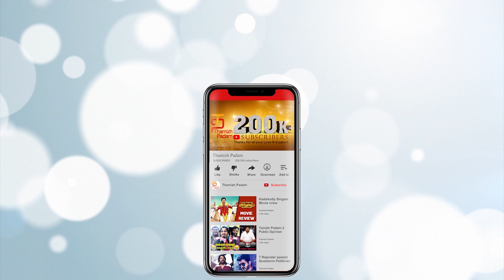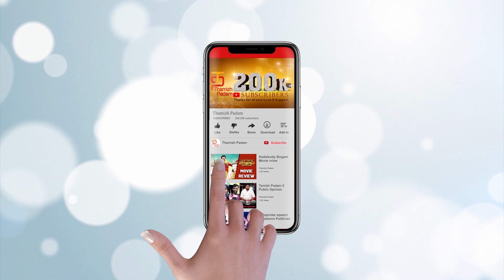DESTINESIA Short Film | Mohan Raja Speech | Psychedelic Thriller | Guru Somasundaram | Gowrishanker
DESTINESIA Short Film Launch event video on Thamizh Padam. Destinesia ft. Guru Somasundaram, Saravana Vel, Sangeetha, Ravi chandran. Written & Directed by Gowrishanker, Produced by Rahuman Khan & Team (RI Films), Music by Ashwath.